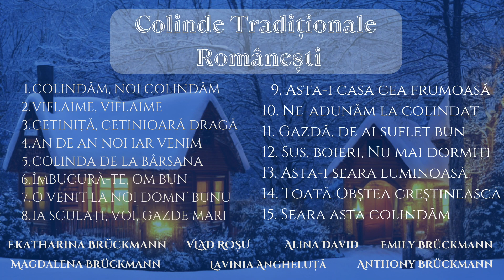COLAJ de COLINDE TRADIȚIONALE - Ekatharina și frații Brückmann & Vlad Roșu & Alina David & Lavinia A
Detalii ↓ ↓ ↓

EKATHARINA JOSEPHINE BRÜCKMANN